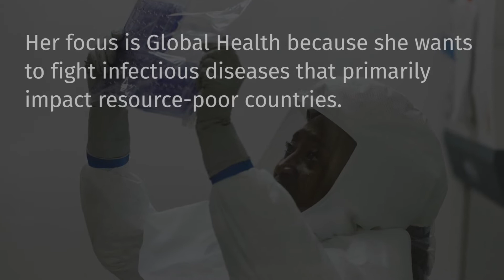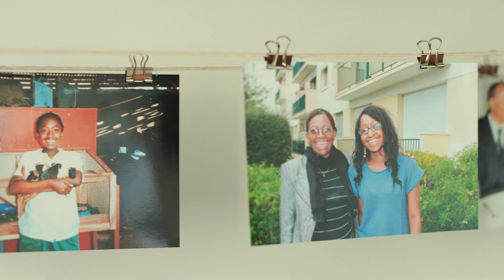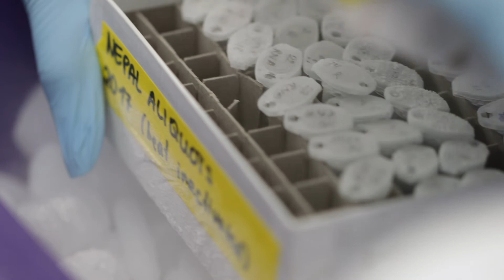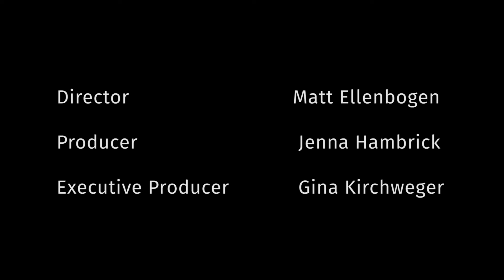Annie Elong Ngono | Life Without Disease Stories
Annie Elong Ngono, Ph.D., is an infectious disease specialist at La Jolla Institute for Immunology, where she works to find answers to the biggest immunological questions.

Every day, scientists at La Jolla Institute for Immunology work toward Life Without Disease. What keeps them going, is the promise of empowering people to live the life they want.

What does Life Without Disease mean for you? Inspire us by sharing
your story.